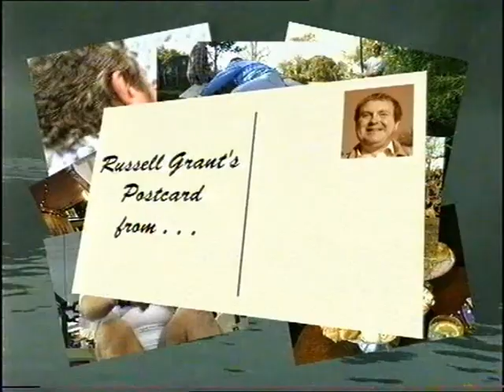Russell Grant's Postcard from Conwy, Caernarfonshire